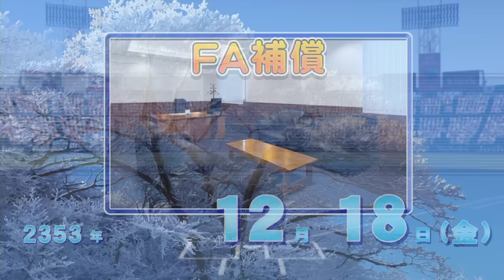# 332 ダルビッシュ有怒りのＦＡ！！最強投手陣完成のために絶対引き止めろ！！【ゆっくり実況・パワプロ2022・大正義ペナント】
パワプロ2022ペナントで阪神を使って334年連続日本一を目指します！
【パワプロ2023】補強は戦力外のみ！二上・アベンジャーズ【ゆっくり実況・戦力外ペナント】